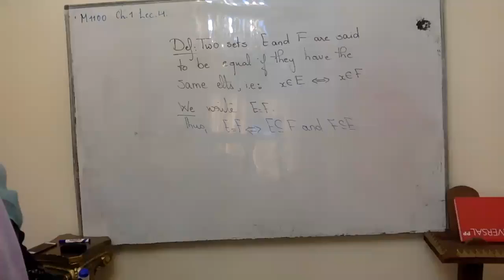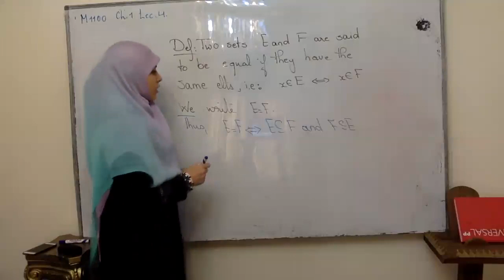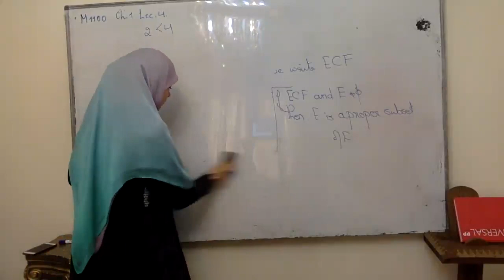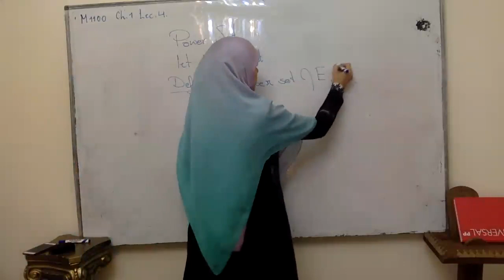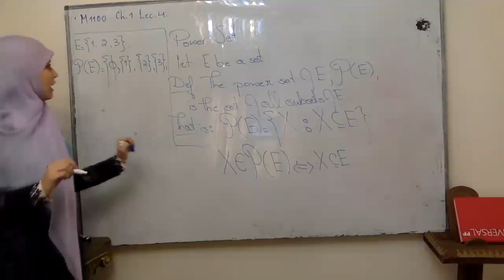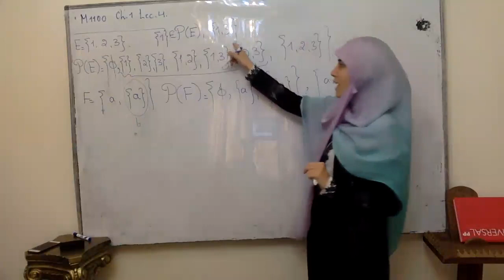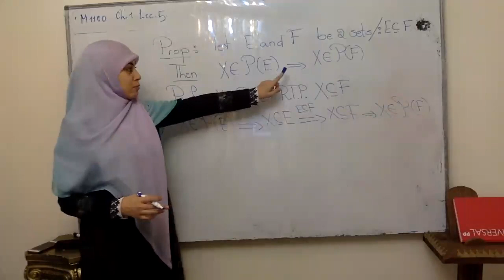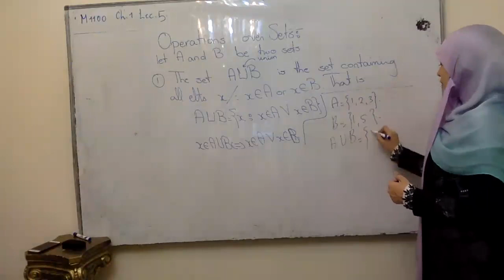M1100 Ch 1 Lec 5 (a)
Power sets- Operations on sets (union, intersection)